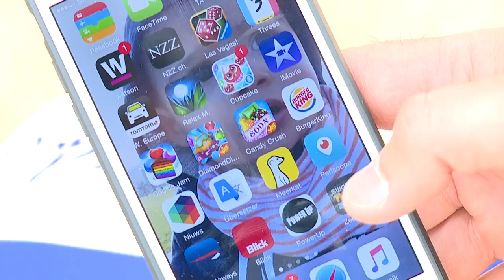Swatch One Touch | Blick.ch testet die Smartwatch von Swatch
Die Swatch-Gruppe springt auch auf den Zug der intelligenten Zeitmesser auf. Die «One Touch» hat viele Vorteile gegenüber klassischen Smartwatches. BLICK-Digitalredaktor Lorenz Keller weiss welche.